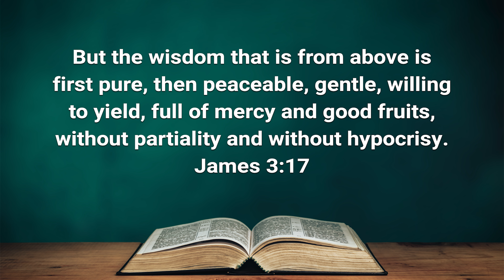Understanding Hashimoto's Disease: Unveiling the Hidden Symptoms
Join Dr. Marcum as he delves into the mysterious world of Hashimoto's Disease and other thyroid problems. If you've been grappling with unexplained weight gain, persistent fatigue, or troublesome dry skin, this is a must-watch!

Dr. Marcum, a seasoned medical expert, breaks down the subtle yet crucial signs that might indicate a thyroid disorder, such as Hashimoto's Disease. With his clear and compassionate approach, he explains the connections between these symptoms and their underlying causes.

Don't miss this opportunity to gain a deeper understanding of thyroid problems and learn how to recognize the signs. Watch now to embark on your journey towards better health and well-being!

The Ultimate Prescription: What the Medical Profession Isn't Telling You
Medicines That Kill: The Truth about the Hidden Epidemic
Biblical Prescriptions for Life: Discovering the Ultimate Physician's Secret to Health and Healing